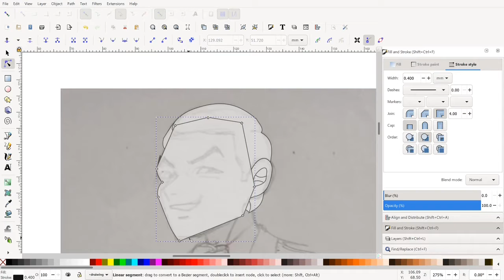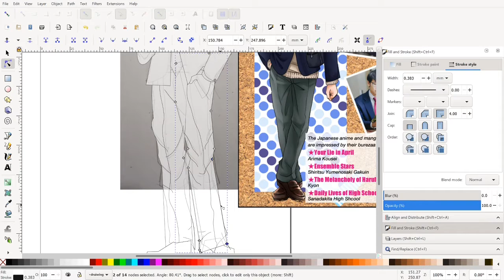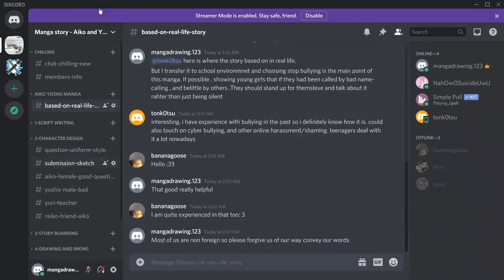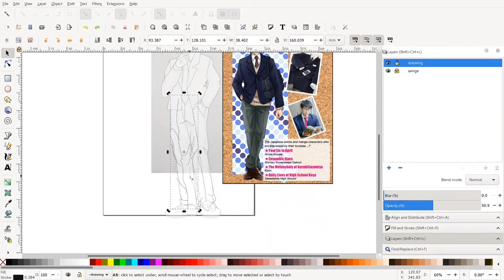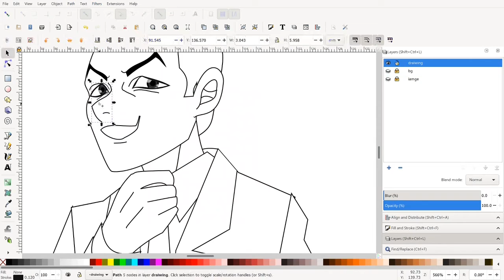Yosho-manga male character speeding drawing Inkscape - "Aiko and Yosho" - our manga